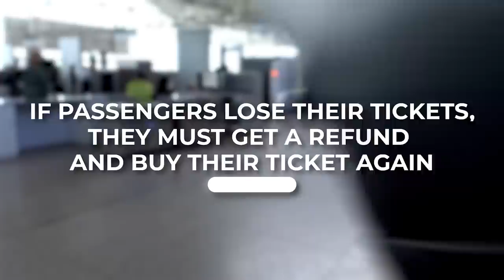China’s High Speed Railroad is a DISASTER…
In the early 2000’s, China had absolutely no high speed rail. Just twenty years later and China has built what is potentially the world's MOST IMPRESSIVE railway network to date, with over 25,000 miles of high speed rail. But, how did they do it so quickly? How good exactly is it? And should other countries follow their model? There are both huge positives and a lot of negatives to the Chinese High Speed Rail network, so let’s take a look at this ambitious megaproject.